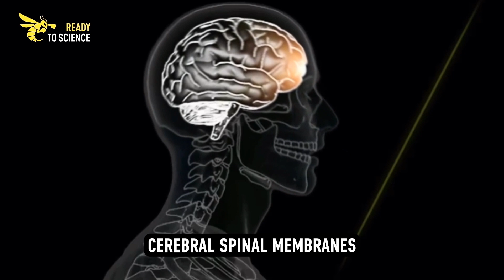RTF Introduces Ready to Science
Ready to Fight reveals a new cutting-edge tool designed to protect athletes' health and optimize performance through advanced monitoring and research.

The Collaboration Behind the Innovation
This initiative is a partnership between Ready to Fight, the Institute of Sport Science in Katowice, Poland, and the Miller School of Medicine at the University of Miami, combining world-class expertise in sports science and medicine.

Purpose and Value
Supports combat athletes by preventing injuries and managing recovery.
Provides coaches and medical teams with actionable insights to enhance performance and safety.

Ready to Fight proudly presents Ready to Science at the WBC convention on our partners' stage.